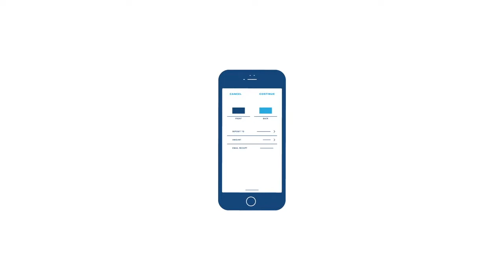Live with the Tribe: Dan Ellington talks about his football career